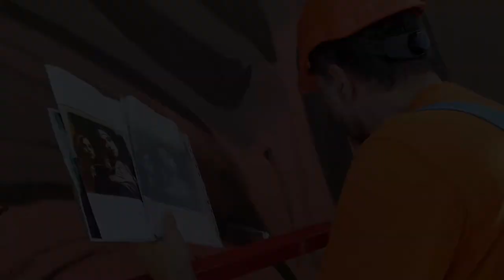La creazione di PAG, Montichiari 2022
Il "making of" di PAG, opera d'arte urbana realizzata a Montichiari (BS) nel 2022 con il contributo della ProLoco Città di Montichiari.
Il video è stato realizzato da MEID EVENTI (questa è la versione breve).
Grazie a Paolo Chiarini a tutti coloro che mi hanno sostenuta.
Un grazie particolare a Fabio Maria Fedele e ad Andrea Zampatti.